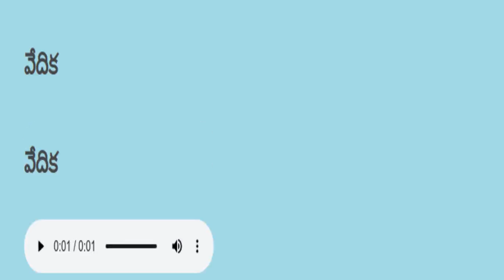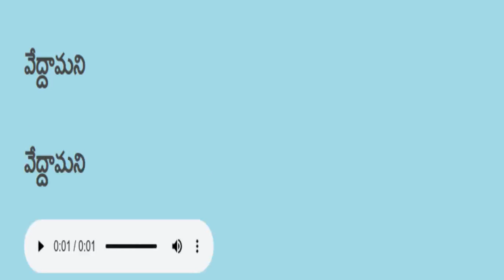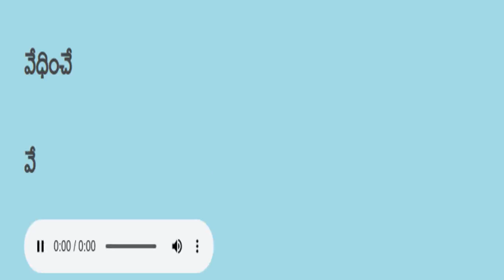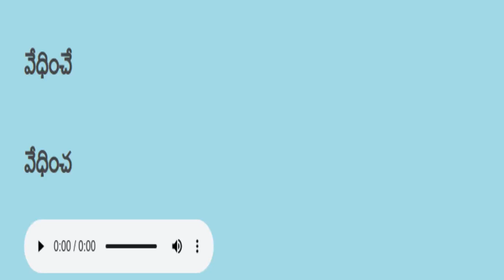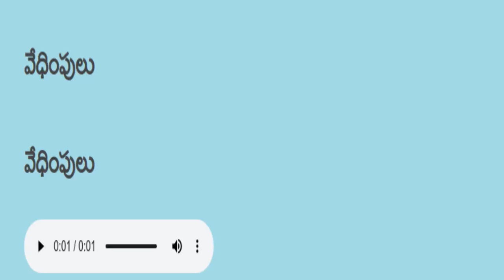Telugu reading practice తెలుగు చదవడం ప్రాక్టీస్ 987